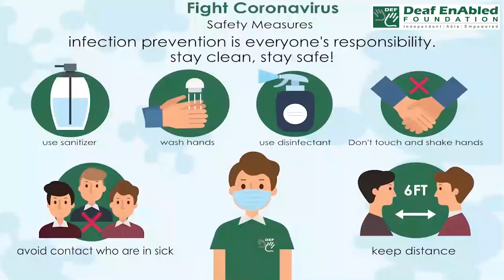Ask for- 2 (Phrasal verb) June 21st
Ask for- 2 (Phrasal verb)

MEANING - Request to have or be given.

EXAMPLE - I ASKED FOR the menu.